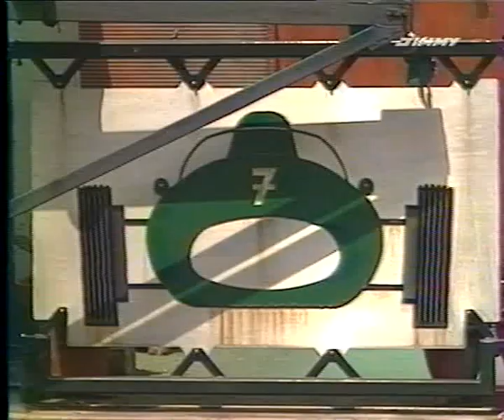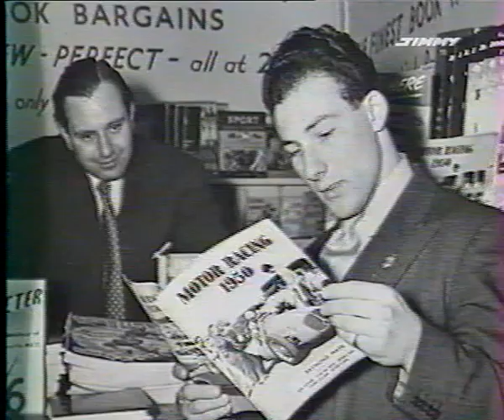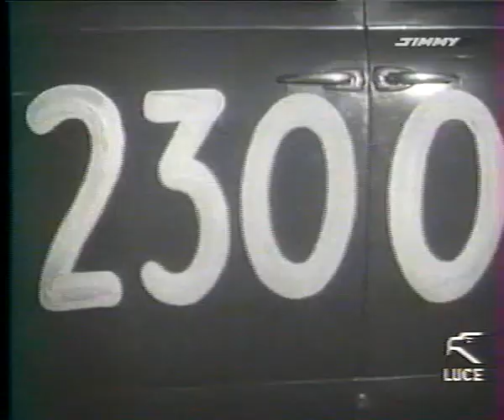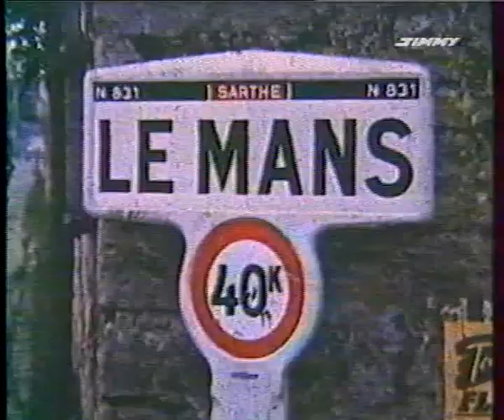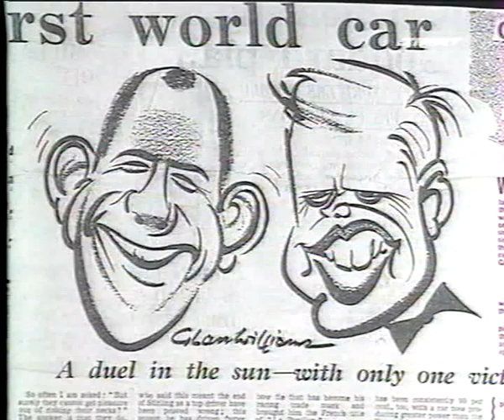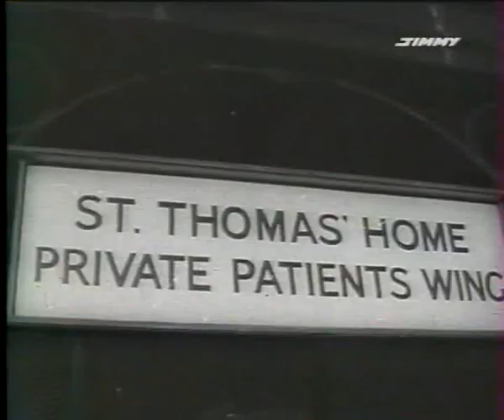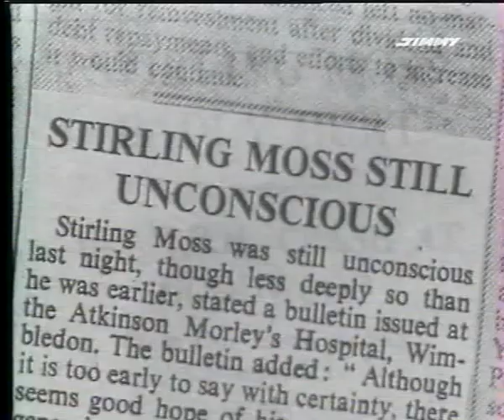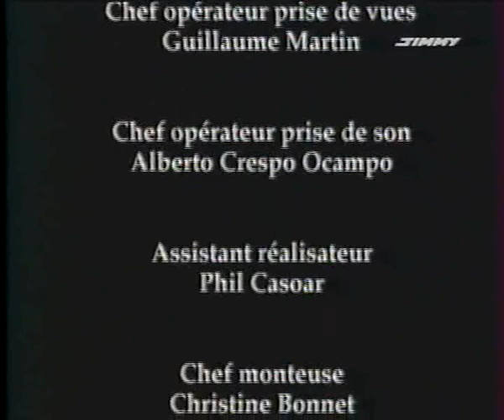Un Champion Sans Couronne Stirling Moss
Stirling sans doute un inconnu pour beaucoup mais quel palmares !! Meme s'il n'a jamais eu la couronne il est considéré  et à juste titre fait parti de l'élite mondiale .  UN TRES GRAND MONSIEUR : SIR STIRLING MOSS